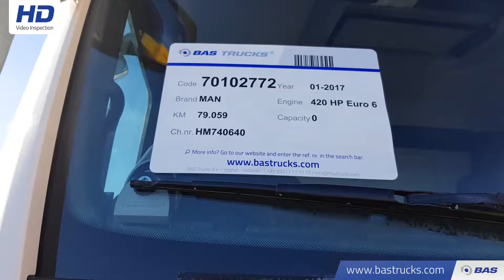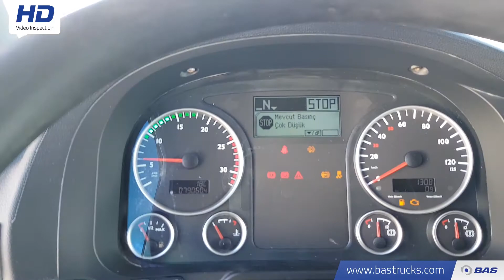70102772 MAN TGS 41.420 M